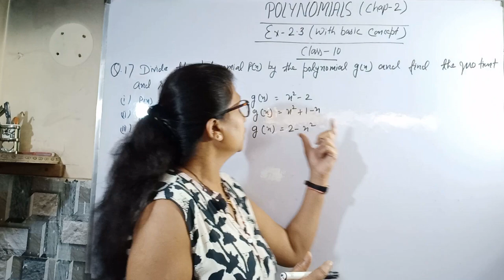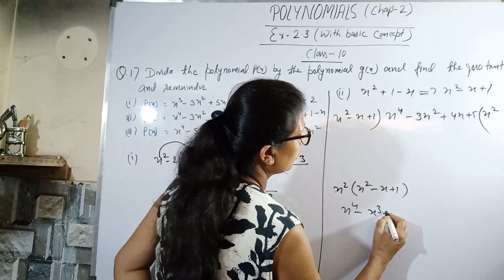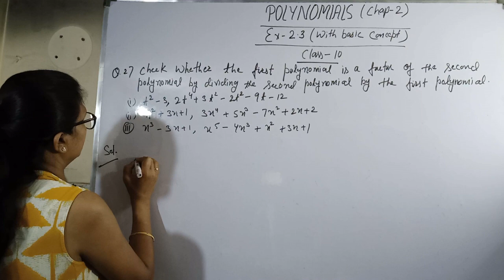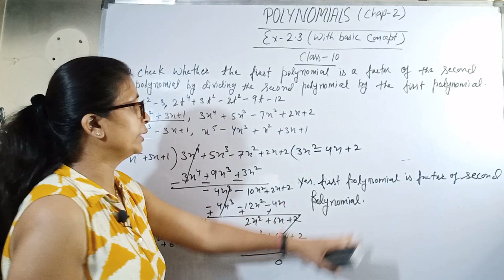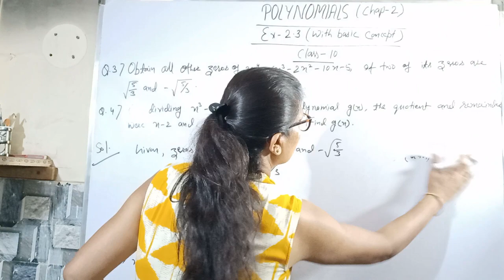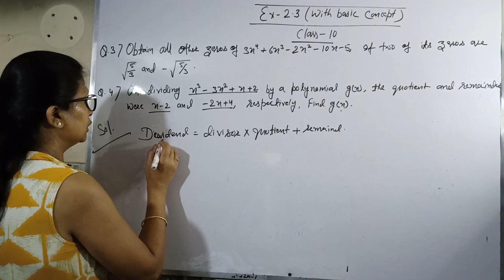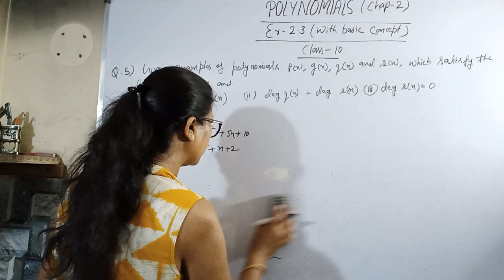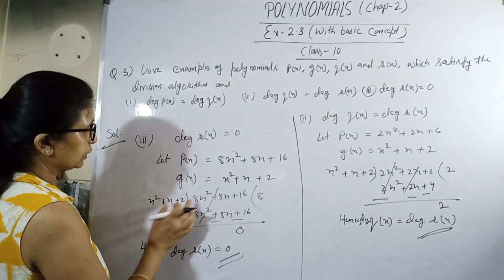Class 10 || Ch- 2 || Ex 2.3 || Polynomials | Math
This video is Chap-2 about the  Polynomials concept of Class 10.